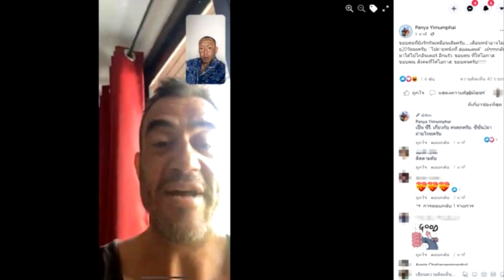โกอินเตอร์อีกแล้ว เก่ง ลายพราง เฮลั่น! เตรียมบินไปถ่ายหนังที่ฮอลแลนด์super star dara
โกอินเตอร์อีกแล้ว เก่ง ลายพราง เฮลั่น! เตรียมบินไปถ่ายหนังที่ฮอลแลนด์
เป็นกระแสดราม่าได้ตลอด สำหรับ เก่ง ลายพราง หรือปัญญา ยิ้มอำไพ เน็ตไอดอลคนดังที่เพิ่งออกจากเรือนจำมาไม่นาน แล้วก็เปิดตัว น้องแพรว แฟนสาวคนใหม่ หลังเลิกรา น้องเนย ไปตอนที่ออกจากคุก